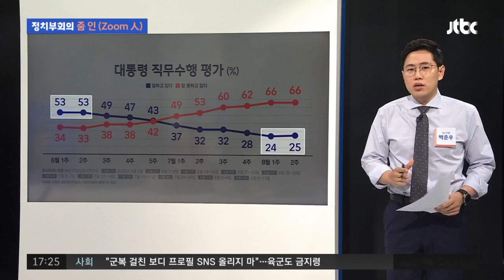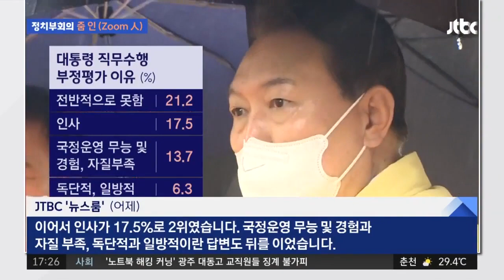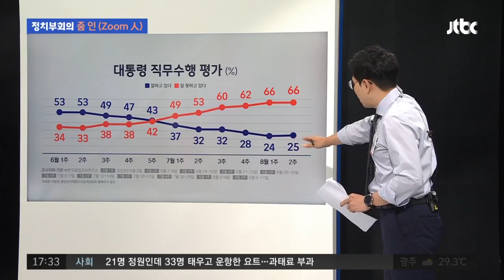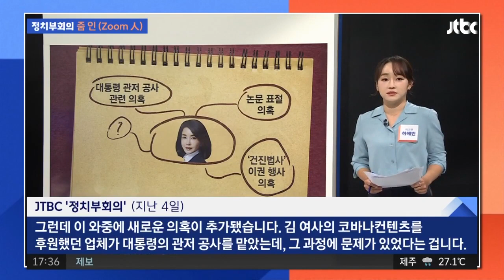인사 논란, 내홍, 배우자 리스크…윤 정부 100일 '자책골 순간들' / JTBC 정치부회의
윤석열 대통령의 지난 100일, 만족스럽지 못 한 성적표를 받아들었죠. 50%대로 출발한 지지율은 20%대까지 떨어졌는데요. 인사 실패와 집권 여당의 내홍, 정책 혼선 등이 요인으로 꼽히는데요. 박준우 마커가 지난 100일을 정리해봤습니다.